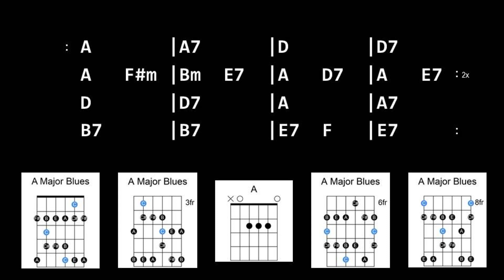Backing Track - Blues Shuffle in A Major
Blues Shuffle in A Major
85 BPM